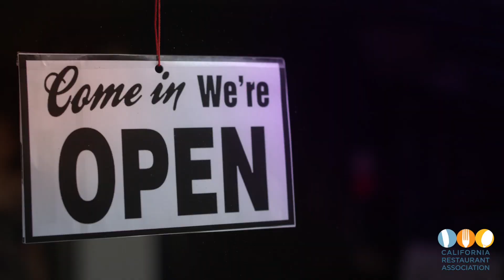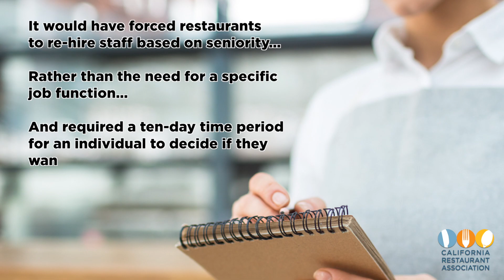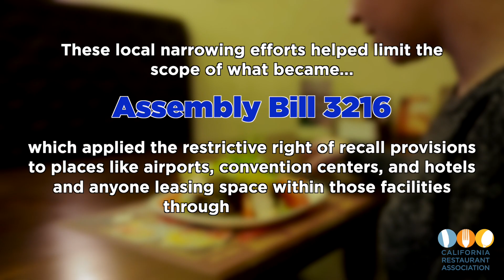News You Need to Know: CRA fights for rehiring without legislative obstacles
“Right of recall” proposals have been being debated up and down the state at the local government level since the outset of the pandemic. These expansive policy proposals seek to prescribe exactly how you rehire and hire your team members. Unfortunately, these efforts actually stymie rehiring efforts.

What started as an incredibly expansive set of local policy proposals was narrowed along the way- and Governor Newsom eventually rejected the state version of this effort.